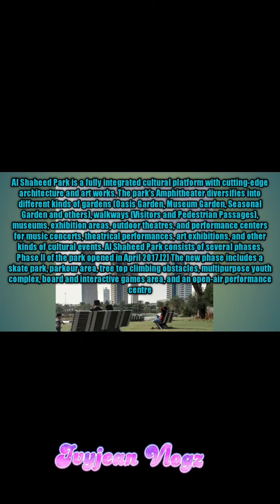AL SHAHEED PARK KUWAIT 🇰🇼. FRESH AND CLEAN